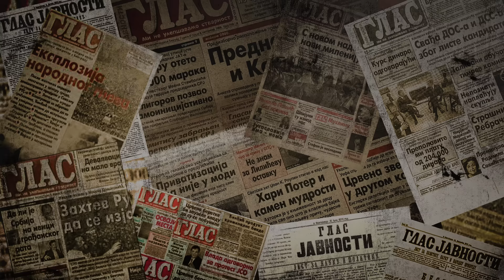GENERAL MITAR KOVAČ: U DOBRIM SAM ODNOSIMA SA SVIMA OSIM SA NESTOROVIĆEM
General Mitar Kovač osuđuje kosovsku politiku vlasti I u ime Mi- glas iz naroda obećava da će u Skupštini biti pokrenuta inicijativa za referendum, Kosovo ili EU.Kovač  smatra da nema suštinske razlke između probriselske opozicije i vlasti jer se obe klanjaju zaltnom teletu EU. Zato je po njegovom mišljenju ponavljane izbora za Beograd najbolje rešenje. Kupovinom Rafala vlast želi da u Francuskoj pronađe novog patrona nakon raskida sa Nemačkom. To je još jedan  dokaz da vlast oličena u Aleksandru Vučiću budućnost Srbije vidi u ljubljenju skuta evroatlantskih neprijatelja među kojima se posebno ističe Francuska.Vlast već ima razrađen scenario ulaska u NATO, prvo KIM a potom I lomljenja Republike Srpske I nasilnog ulaska BIH u NATO. Narod u srpskim zemljama I samoj Srbiji će izaći na ulice ukoliko vlast nastavi sa politikom puzećeg priznanja Kosova I ulaska u NATO,poručuje Kovač. Odlučnost naroda u RS da brani svoju slobodu sprečiće eventalnu nameru Vučića da trguje njenim interesima kako bi opstao na vlasti.Kovač naglašava da će Mi- glas iz naroda pozvati ratne veterane I narod da se suprostave prodaji zgrade generalštaba Amerikancima. On optužuje Branimira Nestorovića da je vinovnik raspada Mi-glas iz naroda I da je uzeo novac koji mu ne pripada. Uprkos teškoj materijalnoj situaciji Mi-glas iz naroda učestvovaće na izobrima za skupštinu grada. Prijatno su iznenađeni entuzijazmom građana I članova koji I bez novca nastavljaju da rade na širenju stranačke mreže.Analizirajući situaciju u Ukrajini, general Kovač predviđa poraz Ukrajinske vojske  a potom pregovore Rusije I SAD o novoj podeli interesnih sfera. Ovoga puta Ruska Federacija će biti u neuporedivo boljoj poziciji. Srbija se mora poput Republike Srpske okrenuti svojim prirodnim saveznicima na istoku ukoliko želi da bude na pobedničkoj strni istorije. Kovač očekuje da će doći do smirivanja sukoba na bliskom istoku. Izrael nije uspeo da porazi Hamas i neće rizikovati veliki sukob sa Iranom I njegovim proksijima.Kovač smata da bi Skupština Srbije trebalo da pokrene inicijativu za izglasavanje rezolucije o genocidu nad Srbima u NDH.

01:12-02:19 Ponavljanje izbora za Beograd najbolje rešenje
02:38-04:22 Nema suštinske razlike između vlasti I probriselske opozicije
04:35-06:55 Kupovinom Rafala vlast pokazuje da želi u NATO
07:38-09:50 Scenario ulaska Srbije u NATO
11:09-13:19 Tražimo raspisivanje referednuma Kosovo ili EU
14:30:17:47 Narod će izaći na ulice da spreči izdaju
18:02:18:45 Planiraju da Kosovo prime u NATO I EU
19:01-20:00 Rusija Kina I SAD će morati da se dogovore
20:48-25:48 Republika Srpska garant opstanka srpskog naroda
26:44-27:56 Narod u RS neće dozvoliti Vučiću da trguje njegovim interesima
28:24-29:44 Rezolucija o genocidu u Srebrenici može dovesti do raspada BIH
30:13-34:31 Nema sreće u ljubljenju skuta neprijatelja
35:06-38:51 Nećemo dozvoliti sramotu da nam agresor uzme zgradu generalštaba
39:40-40:20 Nestorović vinovnik raspada Mi- glas iz naroda
40:39-43:44 Nestorović posegnuo za novcem koji mu ne pripada
44:12-46:51 Mnogi odbori su ostali sa nama I bez novčane nadoknade
45:54-46:53 Branko Pavlovič kandidat za gradonačelnika Beograda
48:30-49:03 Saglasnost oko ključnih nacionalnih I državnih pitianja
49:45-55:14 Amerika opljačkala svoje saveznike I povlači se iz Ukrajine
55:31-55:59 Evropu će u Ukrajini braniti crnogorska makedonska I hrvatska armija
56:28-57:04 Rusija će tažiti izmeštanje NATO infrstruktre na stanje iz 1997. Godine
57:17-58:19 Rusija će imati glavnu ulogu u pregovorima sa SAD nakon pobede u Ukrajini
58.25-1:00:24 Slabljenje uticaja zapada vidljivo I u UN
1:00:57-1:02:10 SAD nema kapacitet ni doktrinu vođenja više ratova u isti mah
1:02:17-1:05:10 Iran verovatno poseduje I nuklearno oružje
1:06:19-1:07:29 Očekuje se smirivanje sukoba na bliskom istoku
1:07:49-1:09:01 Pokrenućemo pItanje služenja vojnog roka
1:09:25-1:12:28 Srbe za genocid optužuju germanski genocidaši